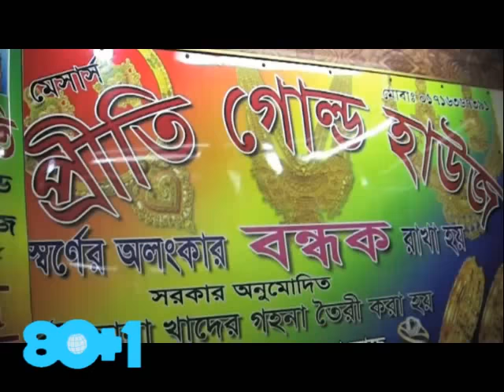Tati Bazaar: Dhaka's Gold & Ornament Maket | তাঁতী বাজার, সোনার বাজার, ঢাকা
Tati Bazaar is the famous traditional gold market of Old Dhaka. The bazaar came into existence during the British period.

Tati Bazaar is famous as a gold and silver market, and is one of the biggest gold markets in Bangladesh. Jewelry is the main activity of this market but all aspects of gold are dealt with as well. There are 1200 jewelers working in Tati and there are almost 3000 ornament making factories. Beside ornament shops there are some groceries, stationery shops and pharmacies as well.

Tati Bazaar is in Hindu dominated area but there are two religious centres. The Mandir (Hindu Temple) and one Mosque. Sri Shiddheshor Bashudeb Temple was established in the British period but was destroyed during the Independence War in 1971 by the Pakistani Army. This historical temple was rebuilt in 1972.

This market starts every day at 9:00 am and closes at 7:00 pm. Friday is the weekly holiday of Tati Bazaar.

ভিডিওটি উপকারী ও ভালো লাগলে
জাপান থেকে এ ধরনের ভিডিও পেতে
✅ আমাদের সাথে থাকুন